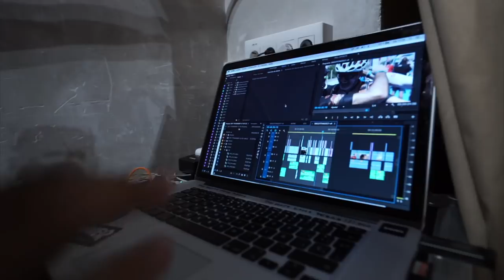Despedidas 🐓🐓🐓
Zugasti y Sanjuan de despedida. O debería decir despedidas? Ah, y aquí van las fechas y salas de la gira que empieza hoy viernes en Madrid!

26.5 MADRID
Factultad INEF-UPM
Avda. Martín Fierro 7
18 a 20h firma de libros
20 a 21h proyección del documental
27.5 BURGOS
Monasterio de San Agustín
Calle Madrid 24
10 a 12.30h firma de libros
12.30 a 13.30h proyección del documental
27.5 VALLADOLID
Sala Borja
Calle Ruiz Hernández 10
17 a 19.30h firma de libros
19.30 a 20.30h proyección del documental
28.5 ALMERÍA
Escuela Municipal Música y Artes
Calle Obispo Orbera 23
17 a 19.30h firma de libros
19.30 a 20.30h proyección del documental
29.5 SEVILLA
UNIVERSIDAD LOYOLA, EDIFICIO F
Calle Energía Solar 1
17 a 19.30h firma de libros
19.30 a 20.30h proyección del documental
30.5 MÁLAGA
Centro Cultural María Victoria Atencia
Calle Ollerías 34
17 a 19.30h firma de libros
19.30 a 20.30h proyección del documental
31.5 GRANADA
Facultad INEF
Carretera de Alfacar s/n
17 a 19.30h firma de libros
19.30 a 20.30h proyección del documental
1.6 MURCIA
Centro Social Universitario, edificio 29
Campus Espinardo
17 a 19.30h firma de libros
19.30 a 20.30h proyección del documental
2.6 ALICANTE
Teatro Colegio Salesianos
Avda Vicente Blasco Ibáñez 1
17 a 19.30h firma de libros
19.30 a 20.30h proyección del documental
3.6 VALENCIA
(mañana anunciamos sala definitiva)
10 a 12.30h firma de libros
12.30 a 13.30h proyección del documental
3.6 ALBACETE
Padel Pop
Calle F, 40
17 a 19.30h firma de libros
19.30 a 20.30h proyección del documental
4.6 GIRONA
10 a 12.30h firma de libros
12.30 a 13.30h proyección del documental
4.6 BARCELONA
Antiga Fàbrica Estrella Damm
Calle Rosselló 515
17 a 19.30h firma de libros
19.30 a 20.30h proyección del documental